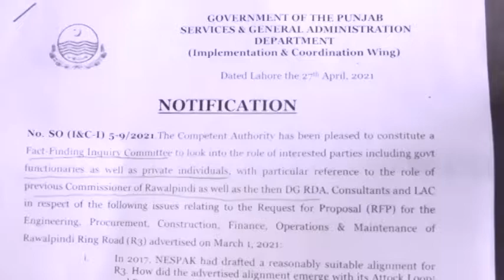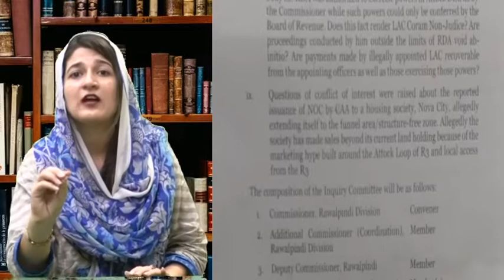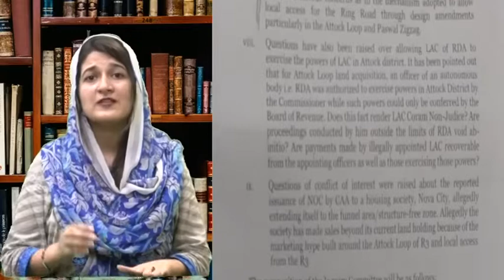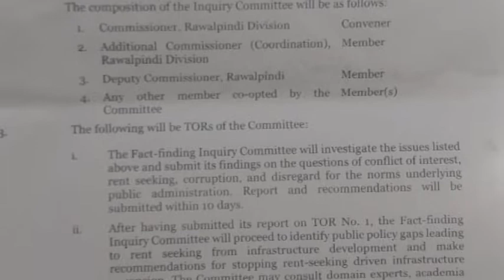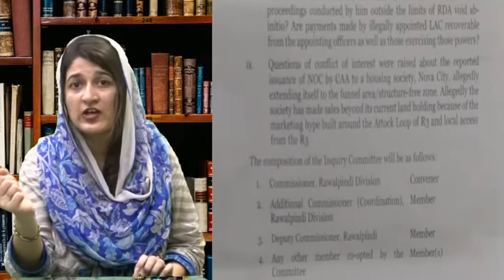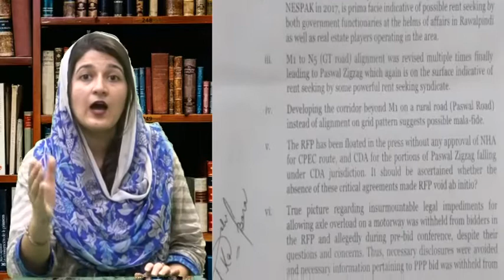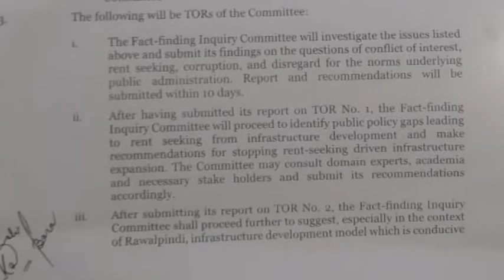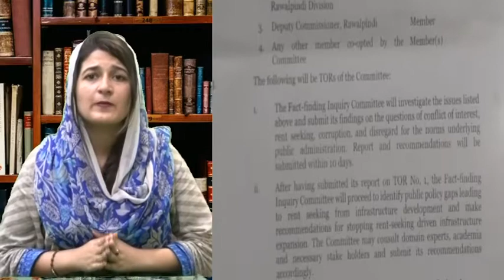Rawalpindi Ring Road Scandal billion of rupees game in PTI govt |رنگ روڈ سکینڈل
How Rawalpindi Ring Road turned into a mega scandal under the nose of PM Imran Khan .Government officials as well as ministers and housing societies owners get billion of rupees benefit during alteration of design.Realignment of the project new interchanges introduced in design .Chief Secretary constituted four members fact finding team under Commissioner Rawalpindi Division.Inquiry on the way to complete within ten days .TORs given in the notification of Punjab government.Our investigative reports reveal facts regarding housing societies and laws by passed .Civil Aviation is another player played with not only rules and regulations but safety of public as well.
A two part vedio shows you all about Rawalpindi Ring Road project it’s extensions and beneficiaries.

Geo News Live | Ary News Live |Samaa News Live | 92 News Live | Express News Live
Dunya News LIve | Hum News Live | GNN News Live |Dawn News Live |AAP News Live | Live From Islamabad